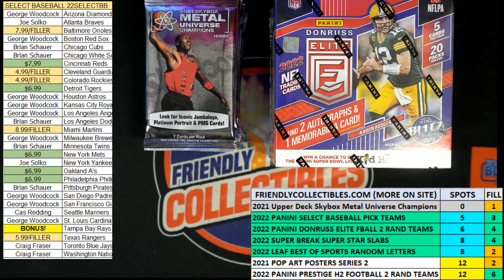2022 Panini Select Baseball Hobby Box FILL A ID 22SELECTBB882